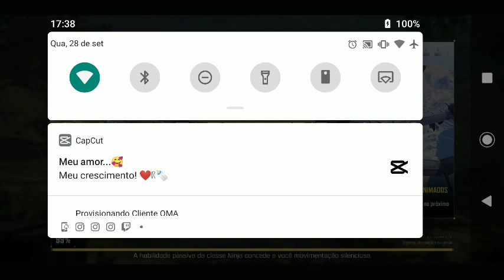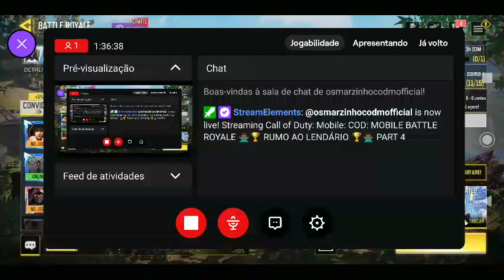CALL OF DUTY MOBILE BATTLE ROYALE 🙅🏾‍♂️🏆 RUMO AO LENDÁRIO 🏆🙅🏾‍♂️ PART 4